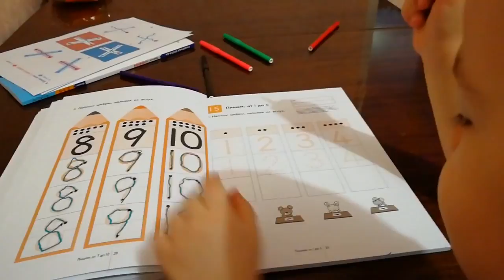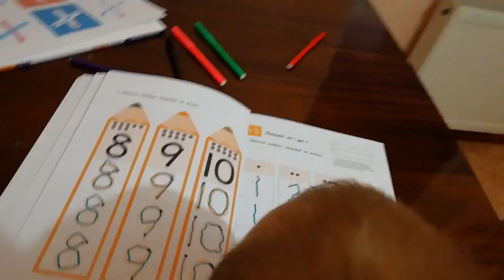Пишем цифры 1 2 3 4 от простого к сложному Kumon